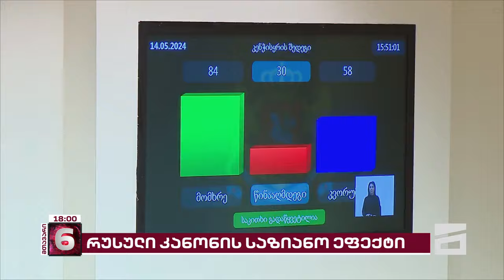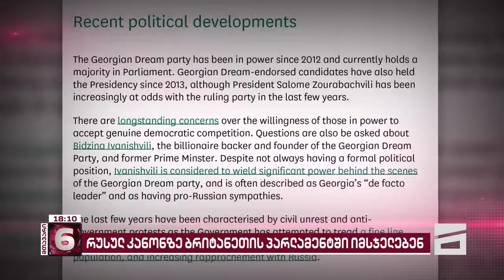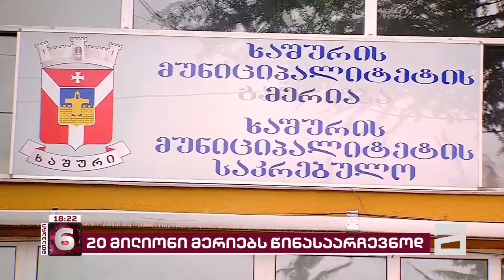მთავარი 6 საათზე - 28.07.2024